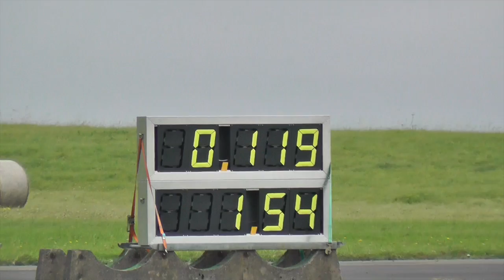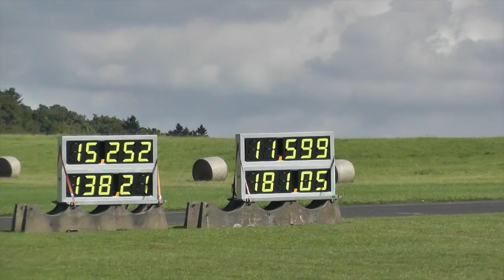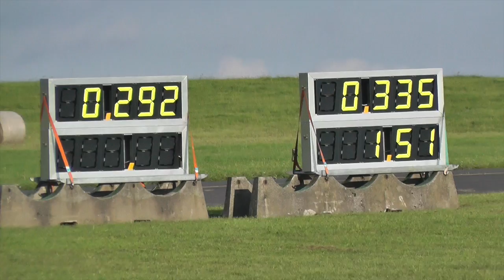VW Käfer Drag Race Superbug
Watch this great stock looking Volkswagen Käfer built by B. Rummenholl on dasdragday in Bitburg. It does the quartermile in under 12 seconds - without a turbo!